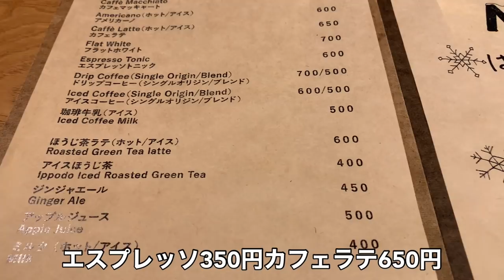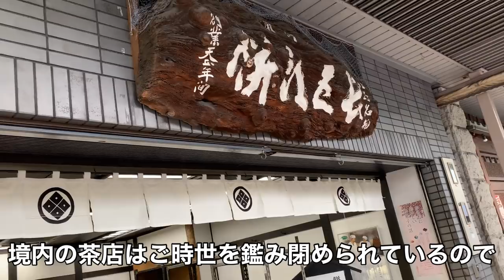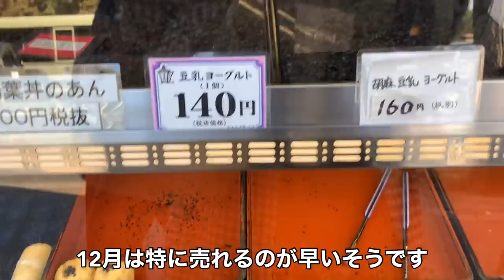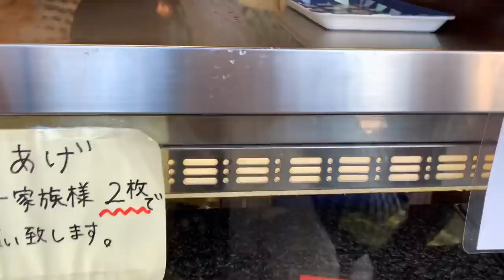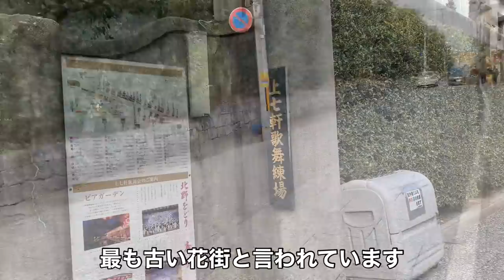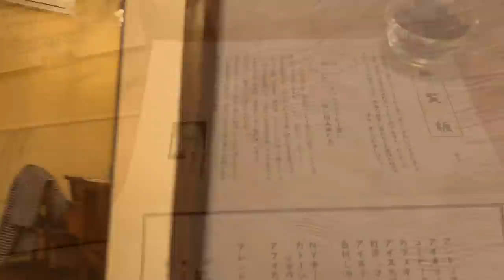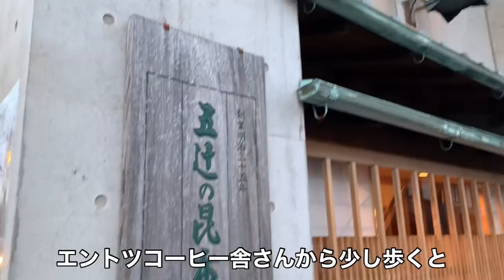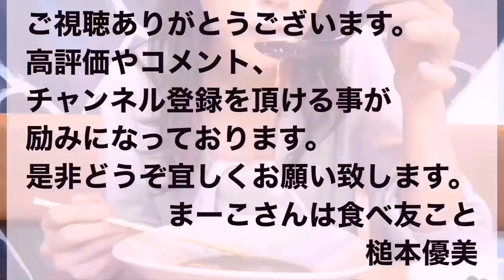【京都VLOG】北野天満宮周辺カフェとグルメと雑貨店を散歩しながらめぐります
学問の神様、北野天満宮。姪がもうすぐ受験なのでお参り。兼ねて周辺をお散歩してまいりました
見に来て頂きありがとうございます。
こちらは主に食べる事を中心としたチャンネルです。

投稿主は、アルバイトをしながら主婦をしており、
大昔ではありますが、
『恋のから騒ぎ』という番組に出ておりました。
当時は24才でありましたが、すっかりアラフィフになった
主婦のチャンネルです。
チャンネルは曜日毎にテーマを決めております
末長く宜しくお願い致します。

月曜日　京都VLOG
火曜日　お休み
水曜に　お休み
木曜日　京都食べ物案内
金曜日　お休み
土曜日　1人シリーズ
日曜日　名店巡り（不定期投稿）

◎京都出町柳VLOG

◎京都二条VLOG

◎京都モーニング巡り

◎京都モーニング巡り２

◎京都たまごサンド巡り

◎京都映えるランチ巡り

◎元祖京都大衆食堂巡り

◎京都2020新店カフェ&スイーツ

◎京都純喫茶巡り

◎今宮神社さんの門前菓子

◎京都行列の出来るカレー店

◎エースホテル京都ほぼ全部ご紹介

◎立誠ガーデンヒューリック

◎鴨川を眺めるカフェ5選＋1

◎京都四条烏丸新店オープン2020年6月〜7月

◎初投稿 → 自己紹介